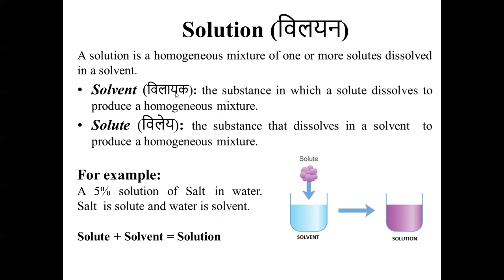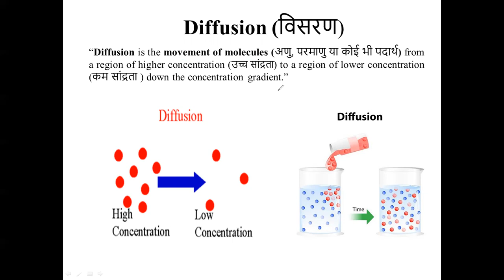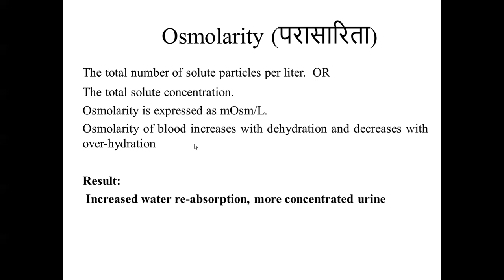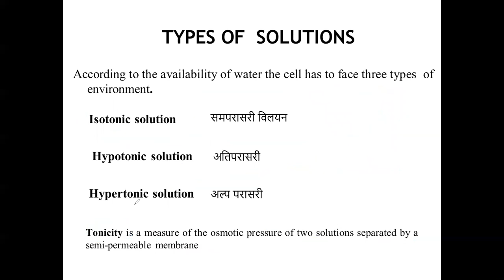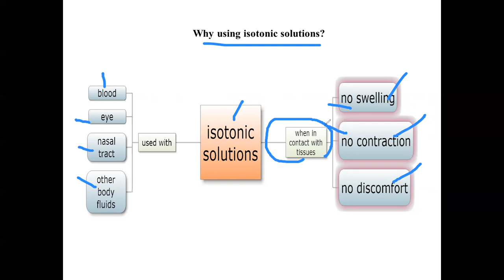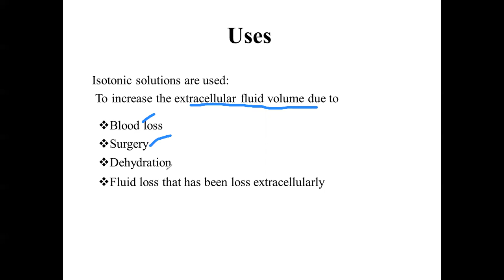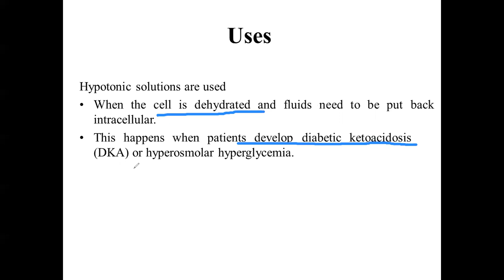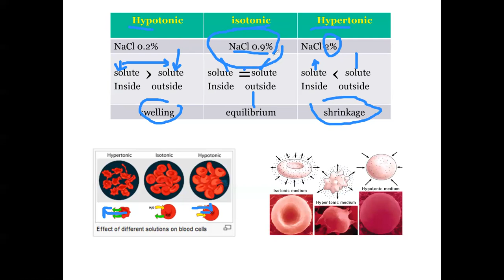Isotonic Solution-B Pharma 1 sem-Inorganic Chemistry-Unit-2-As Per PCI Syllabus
Isotonic solution: When two solutions have same osmotic pressure and salt  concentration are said to be isotonic solutions”. Iso (same)  and tonic (concentration).
0.9% w/v solution of NaCl has essentially the same concentration  and osmotic pressure as the RBCs contents. Thus it is said to be  isotonic with blood, and is also known as "Physiological Saline solution", or "Normal saline solution.
Hypotonic Solution: A hypotonic solution is one in which the  concentration of solutes is greater inside the  cell than outside of it.

Hypertonic Solution: A hypertonic solution is one where the  concentration of solutes is greater outside  the cell than inside it.